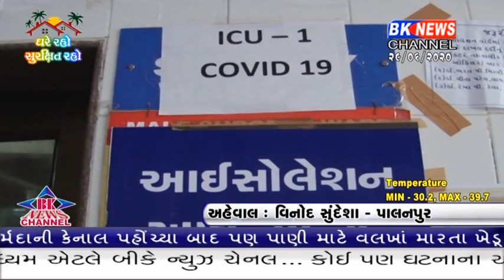બનાસકાંઠા જિલ્લામાં વધુ બે પોઝિટિવ કેશ સામે આવ્યા...